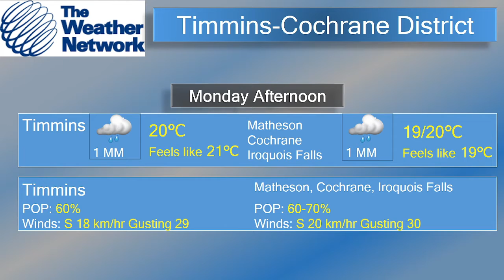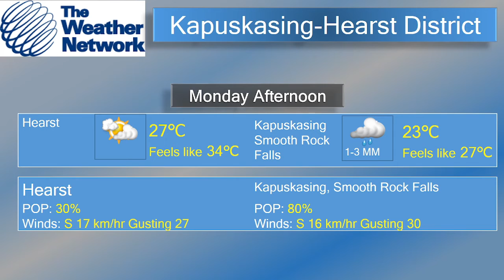Sunday June 19th, 2022 Evening report (Father's Day)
Continuously making changes to make my format more presentable.  Lovely Father's Day, which is just the start to incredibly hot weather, on the way.